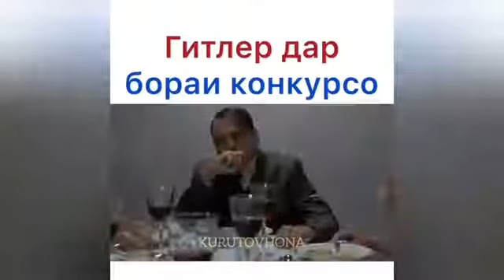ГИТЛЕР ДА БОРАИ (ХОДИСА ТВ) ПРИКОЛИ ТОЧИКИ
Бародаро поделится кнен просмотр бисё бгира ва ждат кнен видеохой нава